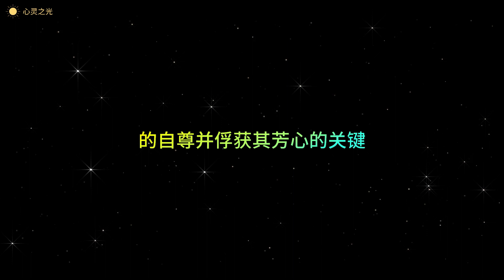15.如何建立互补性需求？ |《如何让你爱的人爱上你》|莉尔•朗兹(Leil Lowndes)| 爱情 | 求爱 | 两性 |听书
15.如何建立互补性需求？ |《如何让你爱的人爱上你》|莉尔•朗兹(Leil Lowndes)| 爱情 | 求爱 | 两性 |听书

内容简介  · · · · · ·
关键问题 ，精辟解析，

让你恋商即刻飙升，稳稳俘获意中人！

你应该去哪里找寻自己的心上人？ 什么“货币”能够“买”到好伴侣？ 如何在初次约会时就令对方怦然心动？ 何时应该欲擒故纵？何时应该主动出击？ 如何利用两性差异让对方爱上你？ 如何靠近女人的心灵？

如何满足对方内心 深处的渴望？

国际著名情感问题专家莉儿·朗帝以坚实的科学研究为基础，通过真实生动的个案，对男女两性在情爱观念与行为上的差异进行了饶有趣味的分析。书中详细描述了男女在情感需求与表达方面的区别，探讨了他们坠入情网的缘由和过程，并由此引导我们通过各种语言以及非语言的方法与技巧，博得意中人的青睐，收获心目中的理想爱情。

在相遇之初如何进行目光接触？如何穿衣打扮和举手投足？如何在初次约会时就点燃对方心中的爱火？何时应该欲擒故纵，何时应该主动出击？如何发掘和表露自身最令意中人欣赏的特质？如何满足伴侣内心深处的渴望？

针对上述种种问题，莉尔•朗兹为你提供了行之有效的解决之道，在婚恋幸福方面助你一臂之力！

作者简介  · · · · · ·
莉尔•朗兹(Leil Lowndes)，国际知名人际沟通专家与两性情感问题专家，是“美国性教育专家、咨询师及治疗师协会”的成员，她创建并领导“两性课题”项目组长期从事亲密关系的研究与咨询工作。

莉尔•朗兹曾在数十家大学和学院授课，在数百个电视和广播节目中出任嘉宾，在美国的每个大城市都举办过讲座；她也曾向世界500强企业的众多高管传授人际沟通技巧，并帮助美国和平队、外国政府和大公司举行沟通研讨会。朗兹撰写的书都极为畅销，如：《10秒钟让自己不同凡响》《人见人爱96计》等。